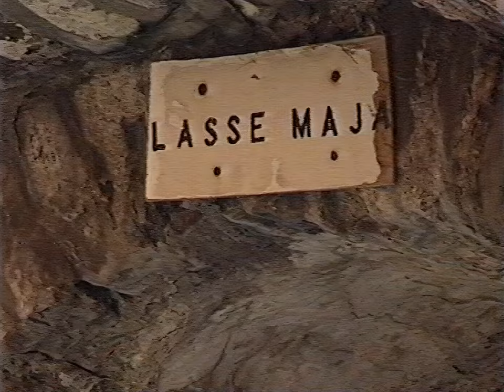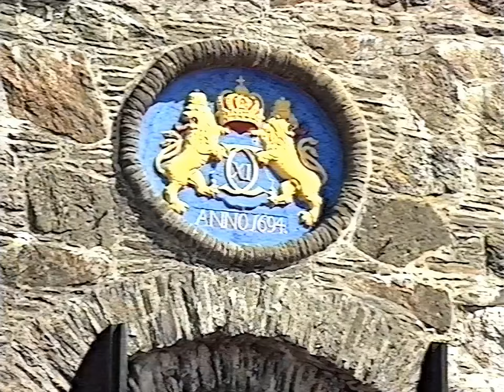Oldsberg & Kalle Sändare Marstrand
Detta är en VHS-rip från en tv-serie inspelad i slutet av nittiotalet för mtv studios i Jonsered. Vi gjorde ett program som aldrig sändes i tv av olika orsaker men vi hade så roligt att jag vill dela med mig av detta kulturarv.
Medverkande:
Programledare: Staffan Oldsberg &
Producent: Anders Ekdahl
Produktionsledare: Pia Löfbom
Fotograf: Torbjörn Haag
Ljud: Vlodek Morawski
Grip: Peter Johansson
Redigering: Torbjörn Haag
Producerad av Maneda-film som aldrig har existerat